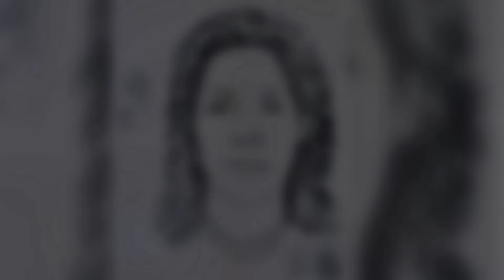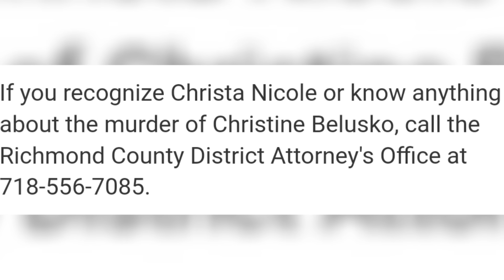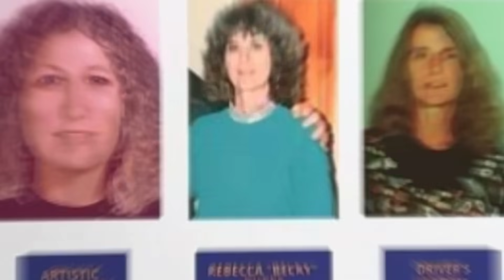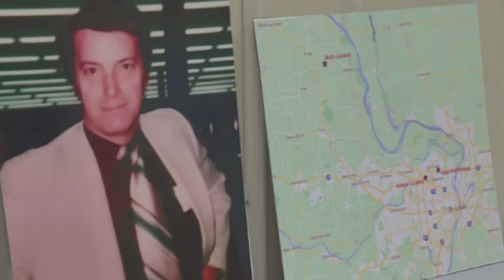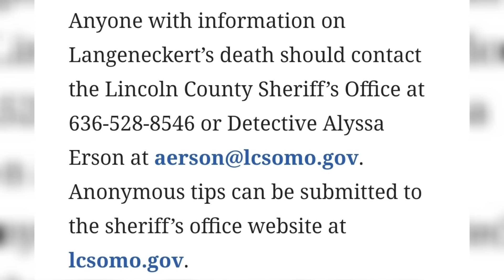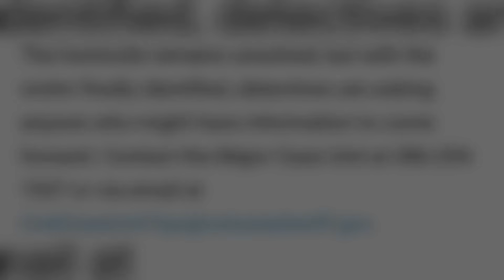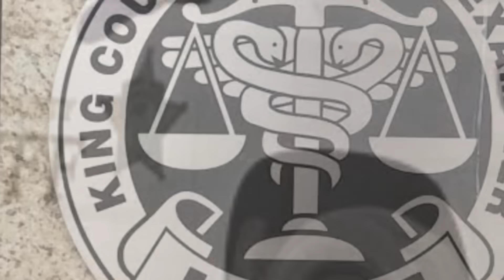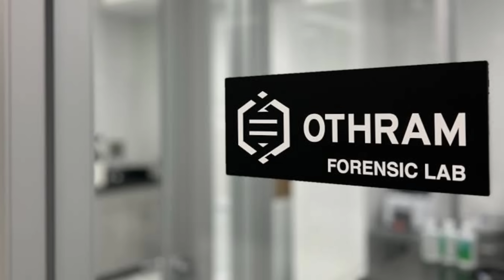Cold Cases That Were CRACKED In 2023 | Documentary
Today we take a look at Cold Cases That Were Cracked In 2023.

00:00 Intro
00:06 Kurt Jerome Aken
04:15 Christine Belusko
09:17 Rebecca Burke
12:59 Jack Langeneckert
17:40 Roberta Headley Weber
20:54 Lisa Coburn Kesler
23:53 Randall Reed Priborsky
27:47 Kenneth Levall Thompson